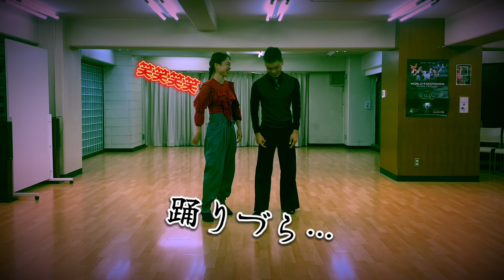【社交ダンス】連続スピン上達法 圭太と美奈子の知恵袋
【社交ダンス】ピボット＆ピボッティングアクション standard 圭太と美奈子の知恵袋

ケイタとミナコの社交ダンス学がLINE公式アカウントに登場！

山嵜圭太・石本美奈子　組
東京農業大学出身。大学からダンスを始める。
2007年：カップル結成。学連卒部してプロへ転向(JBDF)
2010年：C級で成績を残しＢ級へ昇級。
2011年：Ｂ級1年目にしてA級に昇級。
2016年：JDSF-PDに移籍

主な戦績
・2016年スーパージャパンカップセグエ選手権３位
・三笠宮杯全日本PDスタンダード７年連続ファイナル
・ジャーマンオープンマスター１準優勝
・2019年全日本ランキング４位

第59回日本レコード大賞オープニングアクト及び美女と野獣バックダンサーで出演
その他バラエティー番組に出演

勤務地
エムズダンスアカデミー
巣鴨教室：月火木金土
大宮教室：水
多方でダンスサークル(石本)
フリーダンス(巣鴨第3教室)月火木
サークルＫ(巣鴨第3教室)金

omiya.html

オープニング動画協力

サムネイル写真協力
【kaoring*works】様